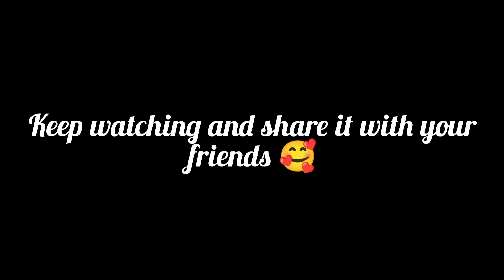Farm house enjoyment